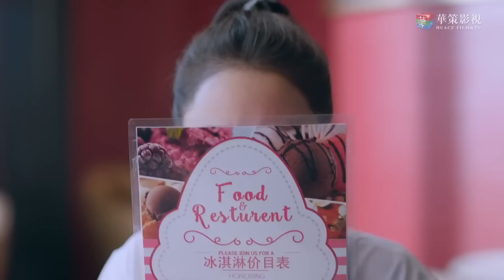【ความทรงจำของถักทอรักที่ปลายฝัน】ไดอารี่3พี่น้องหลิง-เฮอ-หลี่ ตอนที่ 1 | Go Ahead [ซับไทย]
สามารถติดตามรับชมเต็มทุกตอนได้ที่

เพราะปัญหาครอบครัวจึงทำให้ทั้ง 3 ต้องเติบโตมาในครอบครัวเดียวกันและผ่านเรื่องราวต่างๆมาด้วยกันโดยที่ไม่มีความสัมพันธ์ทางสายเลือดมาเกี่ยวข้อง

      ทั้งยังต้องพบปัญหาที่เกิดจากครอบครัวเก่าของตนตามติดเป็นเงา พวกเขาที่หวังจะได้รับความรักกลับกลายเป็นต้องระแวงกับการสูญเสีย

      พวกเขาที่ไม่ต้องการให้ชีวิตเหมือนจมดิ่งลงสู่ก้นเหวและไม่อยากให้ครอบครัวต้องเจ็บปวด มีแต่ต้องก้าวสู่สถานการณ์ที่กลืนไม่เข้าคลายไม่ออก และต้องเผชิญหน้ากับมันด้วยความกล้าหาญ ท่ามกลางความรักจากสายสัมพันธ์ที่แตกต่าง ได้สอนให้พวกเขาได้เติบโต มีใจแน่วแน่ที่จะเผชิญกับปัญหาของครอบครัว เพื่อเยียวยาซึ่งกันและกันให้พวกเขาได้ก้าวเดินต่อไปอย่างไร้ความหวาดกลัว และกลายเป็นคนที่ดีขึ้น